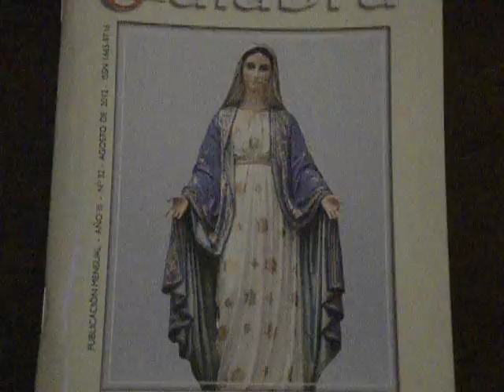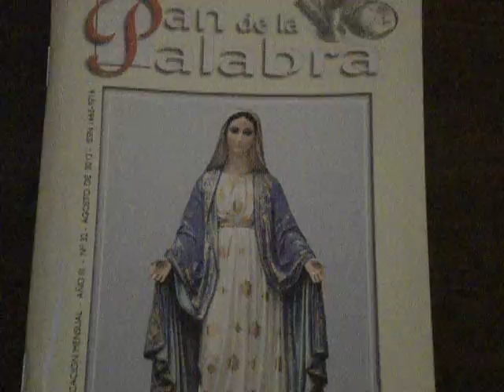Del santo Evangelio según san Marcos: 9, 2-1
En aquel tiempo, Jesús tomó aparte a Pedro, a Santiago y a Juan, subió con ellos a un monte alto y se transfiguró en su presencia. Sus vestiduras se pusieron esplendorosamente blancas, con una blancura que nadie puede lograr sobre la tierra. Después se les aparecieron Elías y Moisés, conversando con Jesús.

Entonces Pedro le dijo a Jesús: "Maestro, ¡qué a gusto estamos aquí! Hagamos tres chozas, una para ti, otra para Moisés y otra para Elías". En realidad no sabía lo que decía, porque estaban asustados.

Se formó entonces una nube, que los cubrió con su sombra, y de esta nube salió una voz que decía: "Éste es mi Hijo amado; escúchenlo".

En ese momento miraron alrededor y no vieron a nadie sino a Jesús, que estaba solo con ellos.

Cuando bajaban de la montaña, Jesús les mandó que no contaran a nadie lo que habían visto, hasta que el Hijo del hombre resucitara de entre los muertos. Ellos guardaron esto en secreto, pero discutían entre sí qué querría decir eso de "resucitar de entre los muertos".